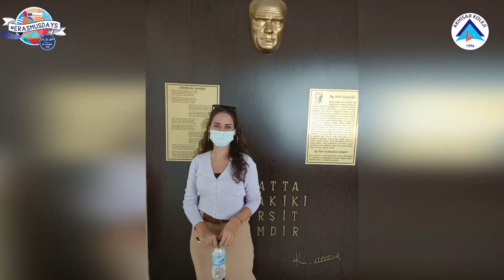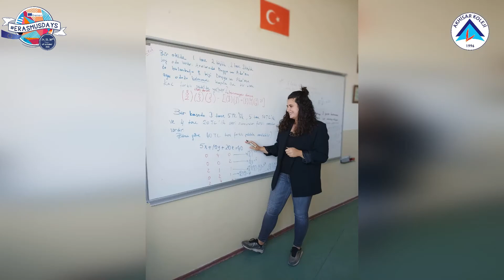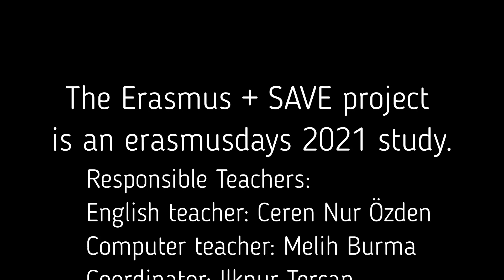Erasmus+ "SAVE" Project ErasmusDays Study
The Project students  within the scope of the SAVE project which is supported by the EU and Turkish National Agency between the years 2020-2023 organized The World Teachers’ Day Event. Prepared celebration video was shared with partner project teachers.